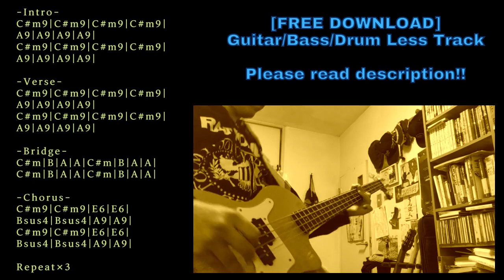Post Rock Backing Track in C♯m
Trap/Chill/Ambient/House etc... with Guitar track

KEY=C# minor
BPM=165